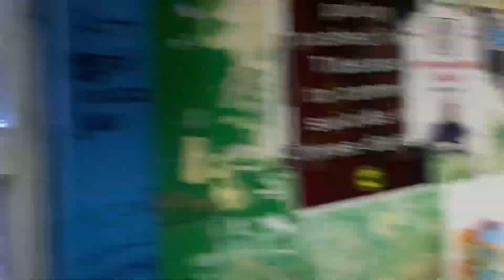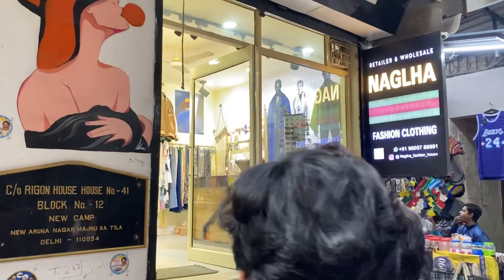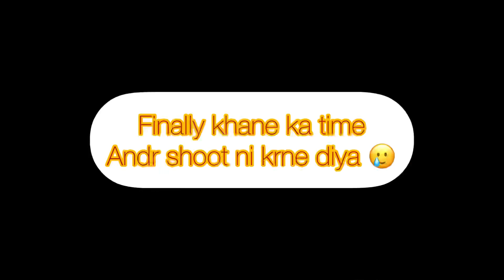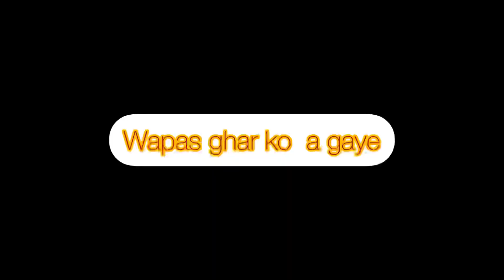Hauz khas best varsity Jackets😱😱 full masti with frnds | vlogi Sourav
Haus khas best varsity Jackets😱😱 full masti with frnds | vlogi Sourav

SHOP ADDRESS- Hauz Khas dear park near oval
                                Oval bean cafe

SHOPE NAME - LS SHOP WITH LOVE

And second place address is - tibet market